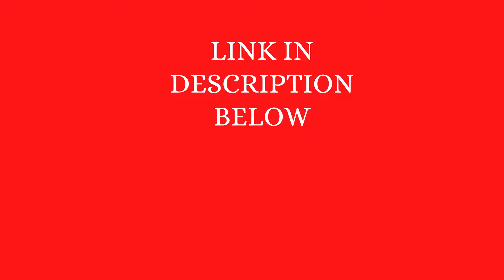I will do high end beauty retouching and advanced retouching | Part 6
Hello!

My work is always, Original, top quality, professional and delivered on time.
Yes money back guaranteed!

Photo Retouching Includes:

Fashion correction
Retouching with realistic perfect skin
Fixing of skin tone
Removing blemishes and softening wrinkles
Teeth whitening
Enhancing/adjusting colour, lightening contrast
Natural enhancement of photos

SERVICE REQUIREMENTS

|: Please send a high resolution image for better result.

If you have a specific requirement which is NOT listed above, write me and I'll most probably be able to help you :)